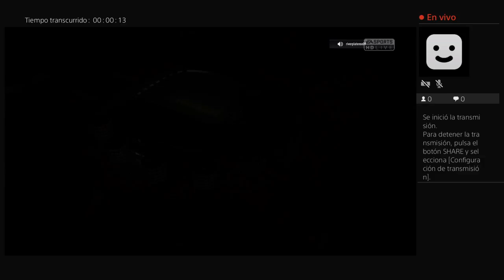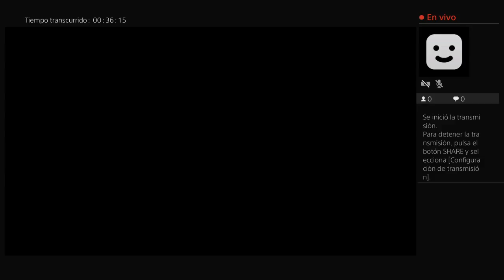Humillando a eze